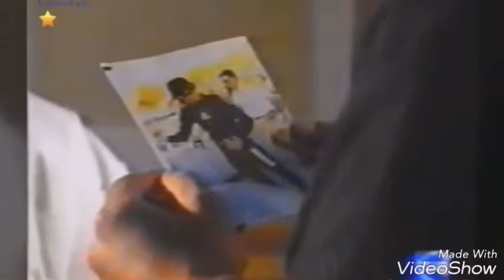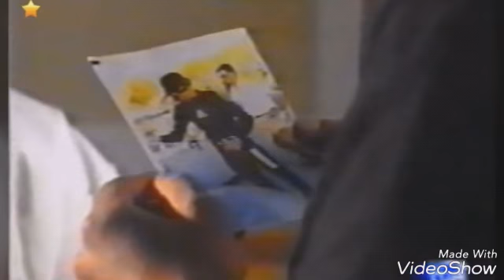MANUEL E LA SUA SOFFERENZA!!!!